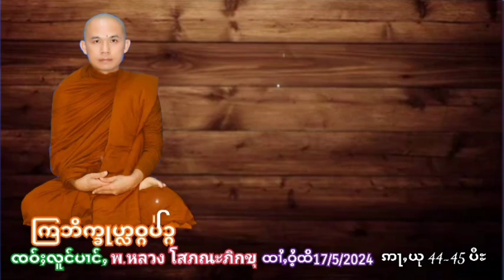( 18 )တိုတ်းႁူးၼမ့် ပီပုတ်းထ2567ႁေႃးဝႆ့မိူဝ်ႈဝၼ်းထိ3/2/2024( 18 )ปิดรูน้ำ